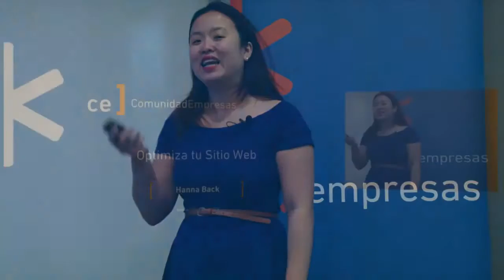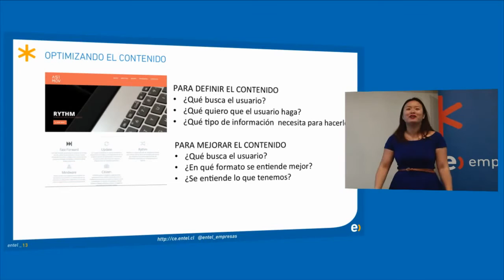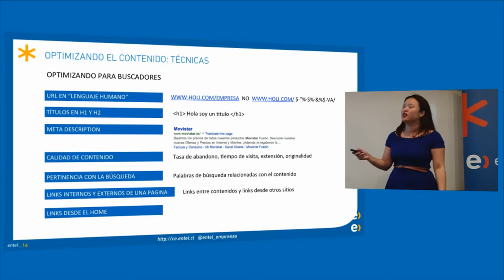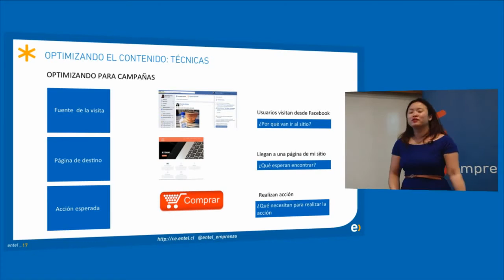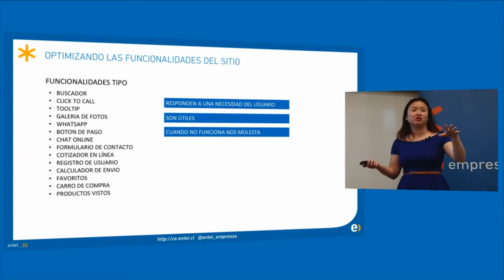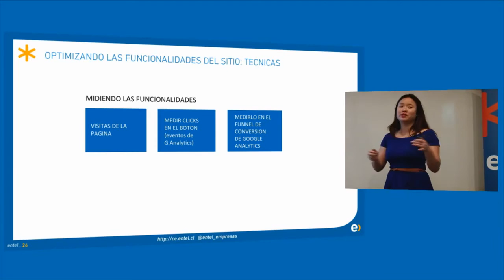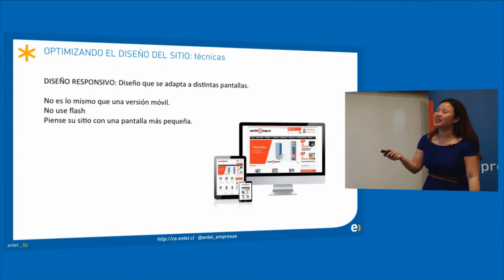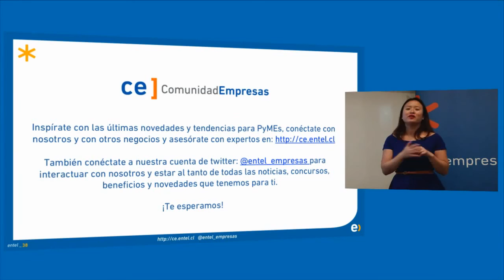Cursos CLIC - ¿Cómo optimizar tu sitio web?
Tu PyME necesita un sitio web. ¿Sabes para que? ¿Qué rol jugará para apoyar la gestión de tu empresa?

Si tienes esto resuelto el siguiente paso es comunicar tu sitio web al mundo. Lees un libro que te hablan de SEO, SEM, metatags, etc. Estos términos críticos y muchos otros factores influyen en la caja negra que es posicionar tu sitio en Google.¿Apareces en los primeros resultados?

Finalmente, despues de haber seguido todos los consejos ¿La gente está llegando a tu sitio? ¿Se están cumpliendo tus objetivos para tu sitio?

En este curso CLIC de Comunidad Empresas de Entel, te explicamos cómo optimizar tu sitio web para que no sea una mera vitrina sino una que sea una herramienta poderosa para tu negocio.